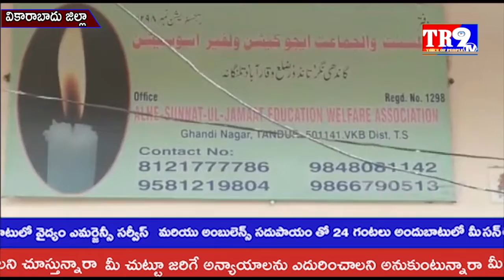బసవన్న కట్ట గాంధీనగర్ కాలనీ వాసులకు 200 మంది పేద ప్రజలకు కూరగాయల పంపిణీ||TR9 TV